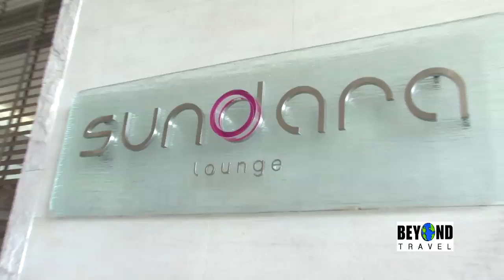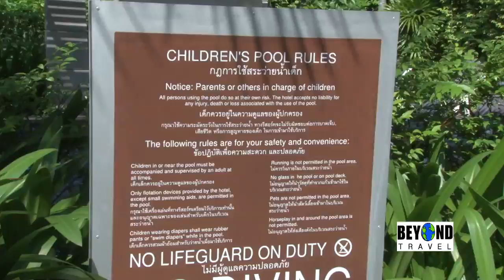Sundara Lounge + Star Club 2.30 Min